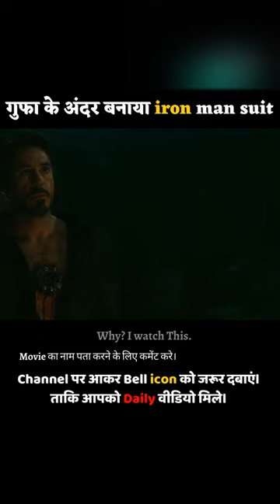गुफा के अंदर बनाया iron man suit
गुफा के अंदर बनाया iron man suit 😱 Iron man Movie Explained in Hindi

Explanation video,
Movie exploration,
Movie summary video,
Hindi exploration movie,
Hollywood movie explanation,
Explanation movies,
Movies explained,
Explained in Hindi,
Hindi movie summary,
Survival Movies
Survival Movies in Hindi
Hindi Survival Movies
Survival Movies
Survival Netflix Movies

"Iron Man" is a 2008 American superhero film directed by Jon Favreau and starring Robert Downey Jr. as the title character, Tony Stark / Iron Man. The film is based on the Marvel Comics character of the same name and follows Stark, a billionaire industrialist and genius inventor, who is kidnapped and forced to build a devastating weapon. Instead, he builds a powered suit of armor and escapes captivity, becoming the superhero Iron Man.

The film also stars Gwyneth Paltrow as Stark's personal assistant Pepper Potts, Terrence Howard as his military liaison James Rhodes, and Jeff Bridges as Obadiah Stane, Stark's business partner, and eventual enemy.

"Iron Man" was a critical and commercial success, grossing over $585 million worldwide and spawning two sequels, as well as several other films in the Marvel Cinematic Universe. It is widely regarded as one of the best superhero films ever made, thanks in large part to Downey's charismatic performance as Stark and Favreau's deft direction.